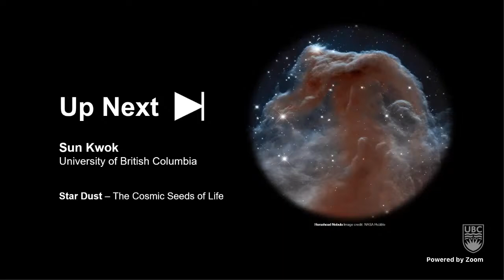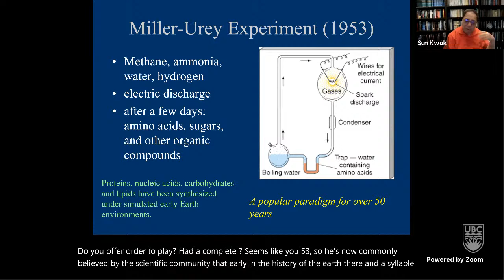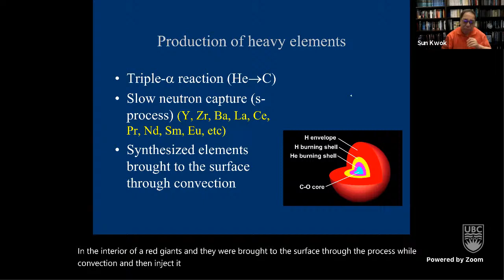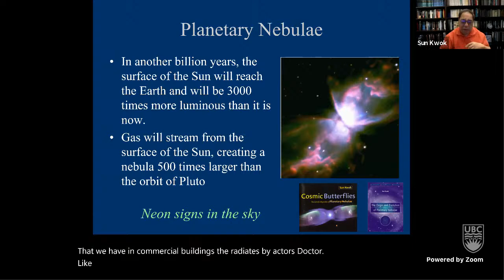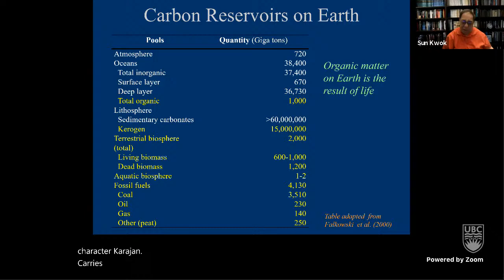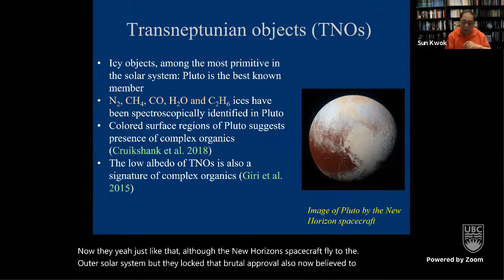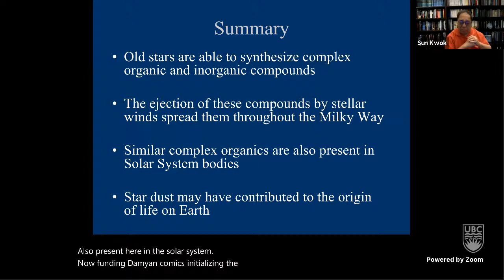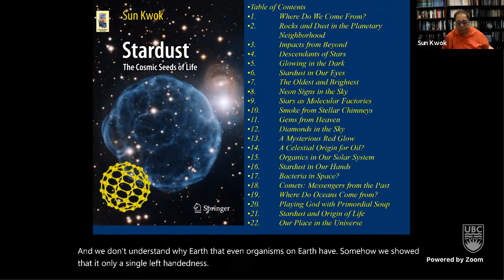SML Online, with Sun Kwok — UBC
Stardust – The Cosmic Seeds of Life

Recent space observations reveal that old stars make
complex organic compounds which spread throughout
the Galaxy. Was the development of life on Earth assisted
by the arrival of these extraterrestrial materials? This talk
will describe discoveries over the last 10 years that have
resulted in a new perspective on the origin of life.